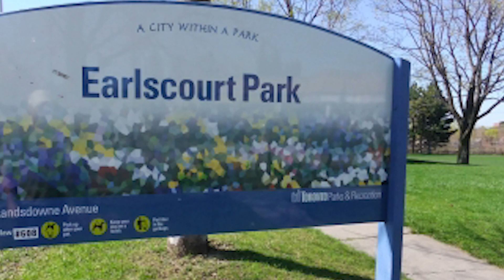PORQUE A FALTA DE DE PEDREIRO E SERVENTE NO CANADÁ / JOB OFFER PARA PEDREIRO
Os Pedreiros no Canadá estão todos se aposentando, e durante a pandemia muitos profissionais tiveram de sair do país por alguma emergência.

Por esse motivo, tem muitas vagas de trabalho nesse momento, e se você quiser imigrar, aos meus olhos não existe hora melhor.

O Canadá precisa de você. Toronto precisa de Pedreiro qualificado, Toronto precisa de servente que vista a luva de pedreiro.